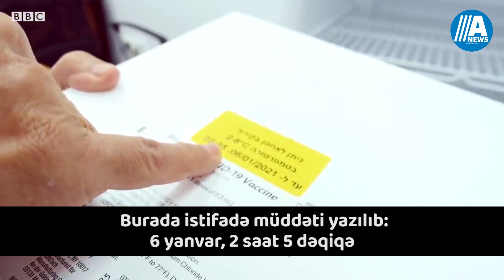Əhalini tez vaksinasiya etməyin yolları - İsrail nümunəsi